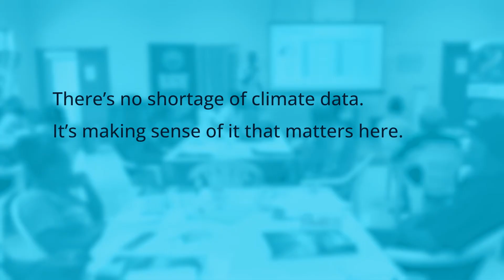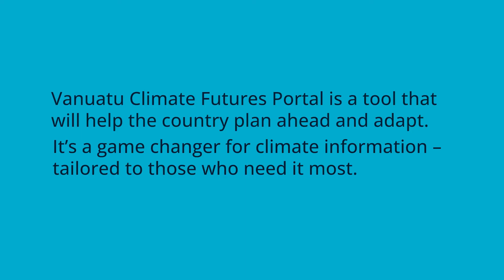New game-changer climate information tool for Vanuatu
The new Climate Futures Portal, delivered as part of the Climate Information Services For Resilient Development In Vanuatu (Van-KIRAP) project, in collaboration with the Vanuatu Meteorology and Geo-hazards Department (VMGD), and the Secretariat of the Pacific Regional Environment Programme (SPREP), is now available.

The Vanuatu Climate Futures Portal includes global and regional climate projections (at varying spatial scales) for multiple climate hazards including rainfall, temperature, sea level rise, tropical cyclones (including extreme winds), marine heatwaves and ocean acidification. The information is helping inform adaptation, planning and support decision making for agricultural, infrastructure, fisheries, tourism and water industries.

We learnt a lot from this unique collaboration around best to develop, apply, and deliver tailored and targeted climate information.